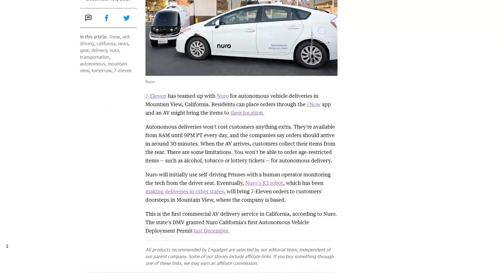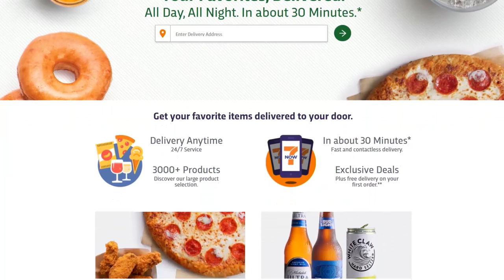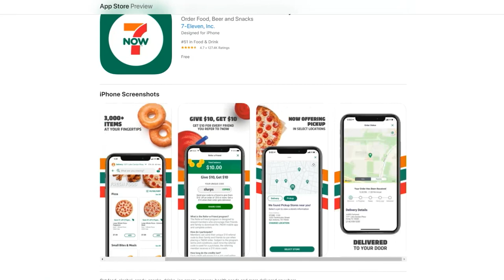7-Eleven, Nuro Partner for Autonomous Delivery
Convenience store 7-Eleven has partnered with robotics company Nuro to provide autonomous deliveries in Mountain View, California.